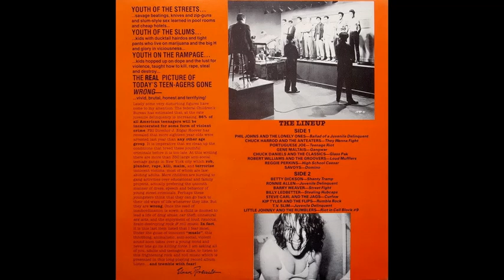Teenage Riot 50,000,000 Delinquents Can´t be Wrong-Full vinyl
Teenage Riot 50,000,000 Delinquents Can´t be Wrong